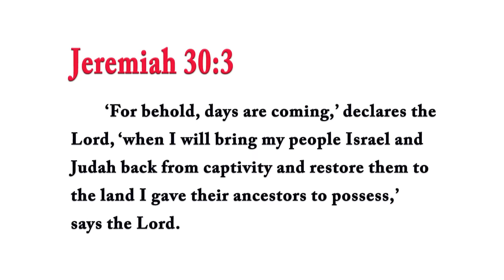Ex-Pastor: How Will the True Messiah Come? –Rabbi Tovia Singer Responds